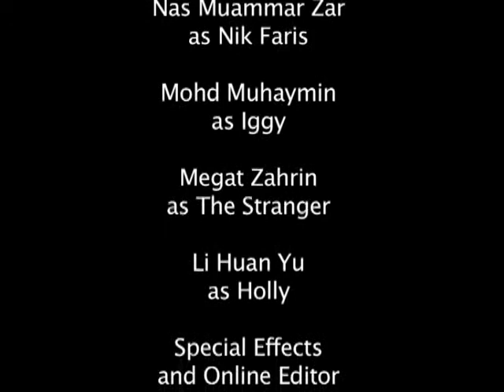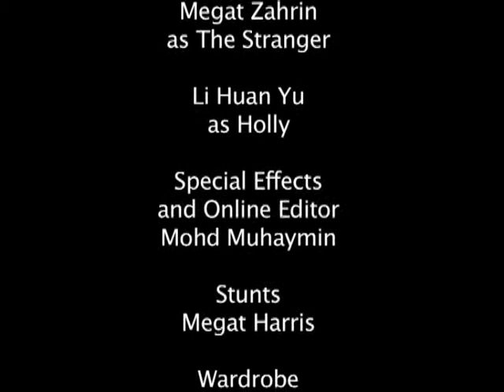The Husband Chapter One Part 2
Adaptation of Dean Koontz novel titled The Husband. This is Chapter One of the book